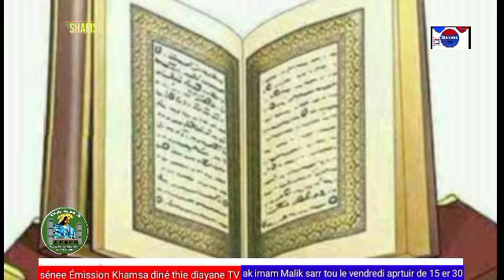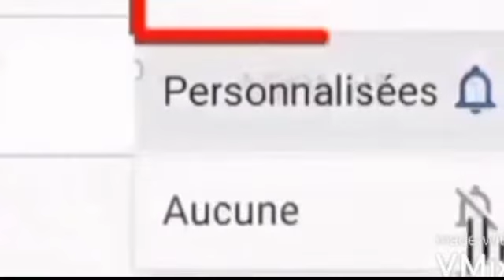séné Émission Khamsa dîne AK imam Malik sarr thie diayane TV parti 15